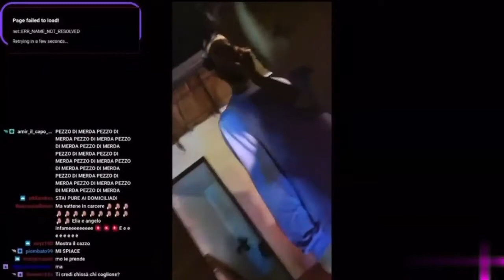SOCIAL BOOM AGGREDITO E UMILIATO IN PISCINA DA ELIA 17 BABY CHE DISSA RONDO SOSA IN LIVE SU TWITCH!!